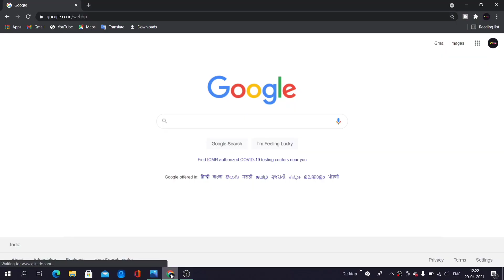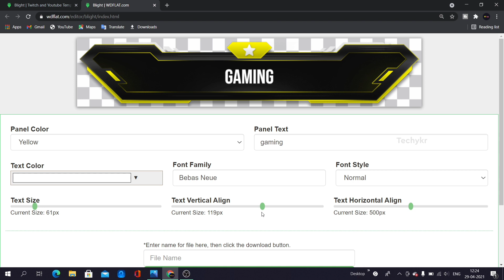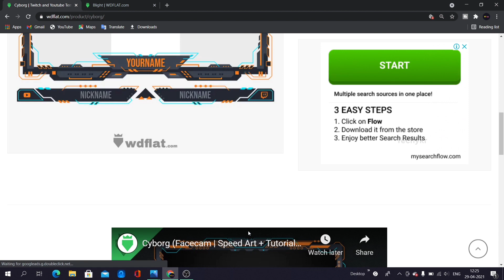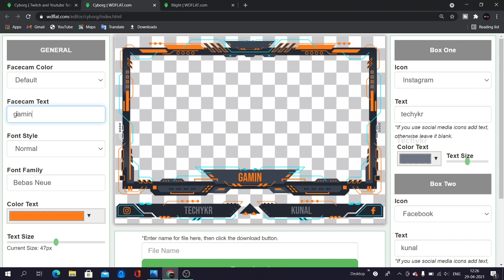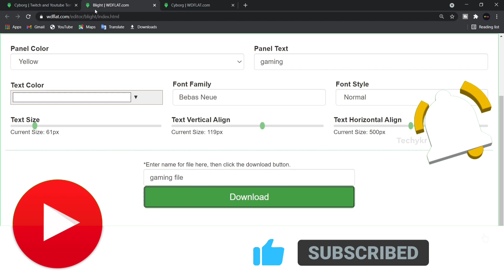How to Make Gaming Overlay Online | Live Stream Overlay For Gaming Channel | Free Elements ✔ ✔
► 𝗔𝗯𝗼𝘂𝘁 ↯ In today's video, we learned how to make gaming overlays online Can you make this very easily And you can use it in the live stream of your gaming channel And in any live stream. ✔

► 𝗠𝘂𝘀𝗶𝗰 𝗰𝗿𝗲𝗱𝗶𝘁 🎼̶

YouTube Music 🎶